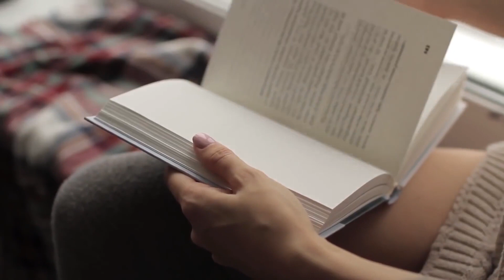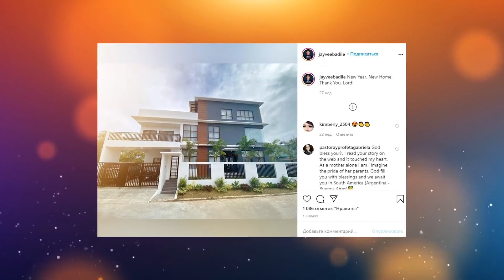Armes Ehepaar adoptierte Jungen... Jahre später wurde er reich und überraschte sie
Heute hört ihr eine kleine Geschichte über Nächstenliebe, Achtung, Fürsorge und Dankbarkeit. Auf der Welt gibt es viele Beispiele dafür, dass sehr reiche und gut situierte Menschen ihr ganzes Leben in Einsamkeit verbringen, ohne Kinder oder Familie. Sie geben viel Geld für teure und schöne Dinge aus, z.B. für Privatjets und Sportwagen. Und wahrscheinlich sind sie im Großen und Ganzen zufrieden. Denn sie haben dieses Leben ja selbst gewählt.